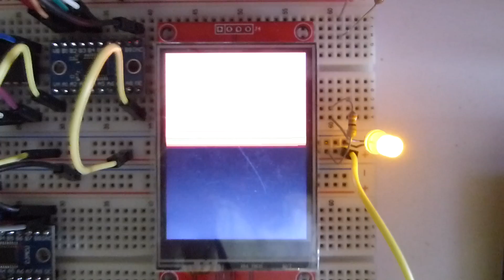Draft JAL Library for the ILI9341 Display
First results of the JAL library for the ILI9341 display, still work in progress. for the final version.